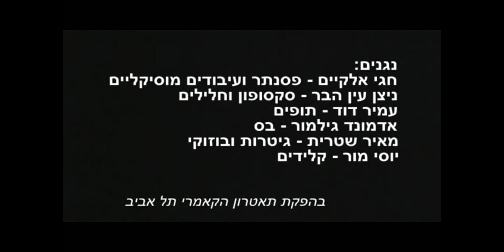לירון רמתי וגלית גיאת - ילדים זה שמחה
תאטרון הקאמרי בשילוב מתנ"ס אופקים

מילים: יהושע סובול
לחן: שלמה בר

חגי אלקיים - פסנתר ועיבוד מוסיקלי
ניצן עין הבר - סקסופון וחלילים
אמיר דוד - תופים
אדמונד גילמור - בס
מאיר שטרית - גיטרות ובוזוקי
יוסי מור - קלידים
סאונד - "שוקו" - שי שדה